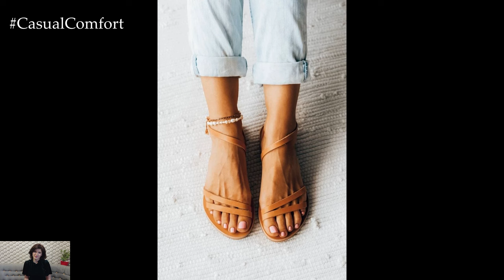Summer Fashion for Women Over 60 | Chic and Stylish Outfit Ideas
Discover the best summer fashion tips and outfit ideas for women over 60. In this video, we highlight chic and stylish looks that keep you comfortable and confident during the warmer months. Explore a variety of outfits that blend elegance with practicality, from breezy maxi dresses and tailored shorts to lightweight blouses and versatile skirts. Learn how to accessorize with statement jewelry, stylish hats, and comfortable footwear to elevate your summer wardrobe. Whether you’re heading to a beach vacation or enjoying a casual day out, these fashion ideas will inspire you to embrace your style with grace and sophistication.